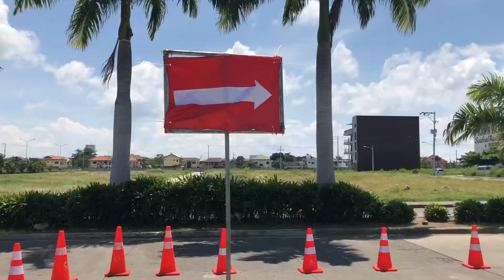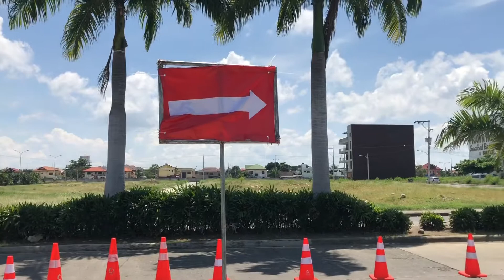Back to His Arms - RS 10